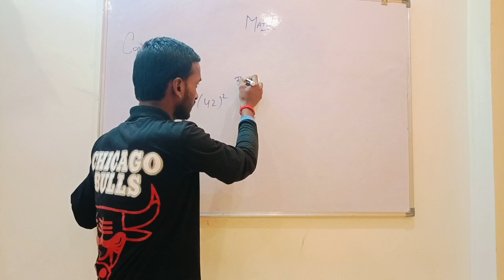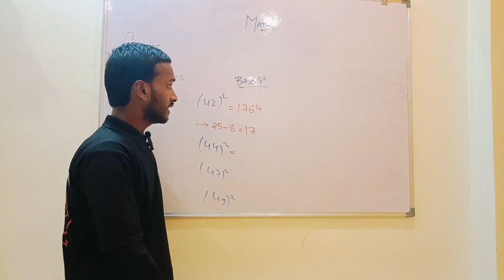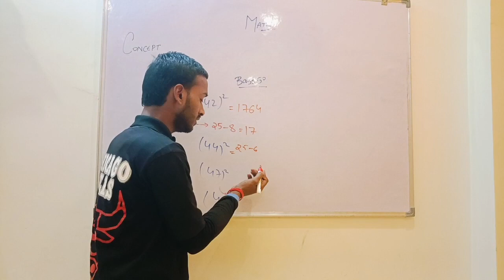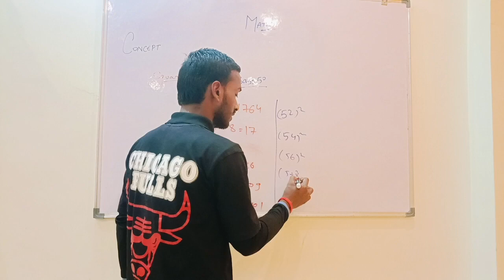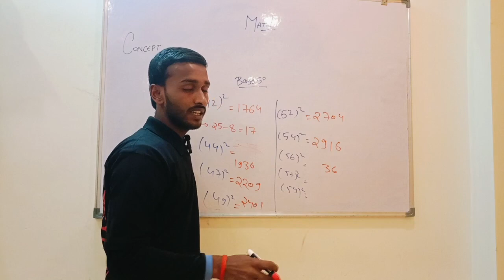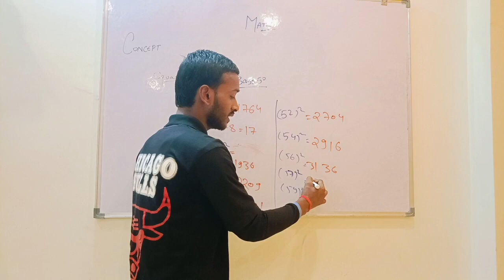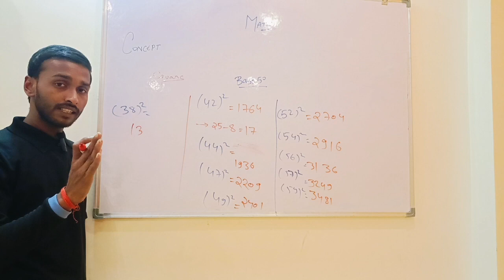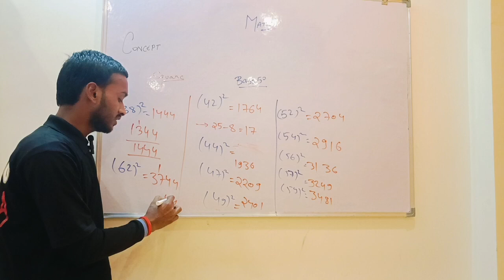Square finding trick। Maths Short Trick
Embark on a journey of mathematical discovery as we unravel the enigmatic world of square roots. In this video, we delve into the fundamentals of square roots, exploring their significance in mathematics and real-life applications. From understanding the concept behind square roots to mastering their calculation methods, this video equips you with the knowledge to navigate the realm of square roots with confidence. Whether you're a math enthusiast seeking deeper insights or a student striving to grasp the intricacies of this fundamental operation, join us as we demystify square roots and unlock their secrets. Get ready to elevate your mathematical prowess and uncover the power within square roots!
Discover the ultimate shortcut to solving square roots in seconds! In this concise and power-packed video, we unveil time-saving techniques and clever hacks to effortlessly calculate square roots without the need for complex formulas or lengthy calculations. Whether you're a student preparing for exams or simply seeking to enhance your mental math skills, this video provides invaluable insights that will revolutionize the way you approach square roots. Join us as we demystify the process and empower you with the tools to tackle square roots with speed and precision. Say goodbye to long-winded methods and hello to instant solutions – watch now and become a square root whiz!